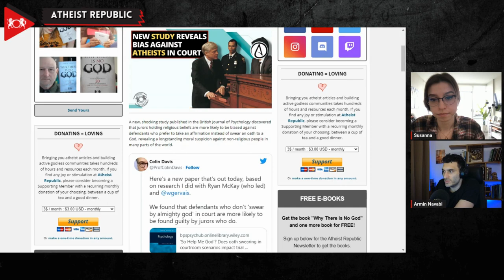New Study Reveals Bias Against Atheists In Court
Recently, the British Journal of Psychology published a report which showed that jurors holding religious beliefs are more likely to be biased against defendants who prefer to take an affirmation instead of swear an oath to a God, revealing a longstanding moral suspicion against non-religious people in many parts of the world. The study collected data from 443 participants through Prolific, an online platform. An oath is a religious commitment to speak the truth, while an affirmation is a secular version of the same pledge. The researchers acknowledged that even though taking an affirmation might not significantly impact all outcomes, the ingrained prejudice against non-religious defendants or witnesses could still be a factor that tips the balance in heavily contested cases. The data showed that people tend to see religious oaths as more convincing and trustworthy and that religious individuals were more prejudiced against defendants who chose to take an affirmation.